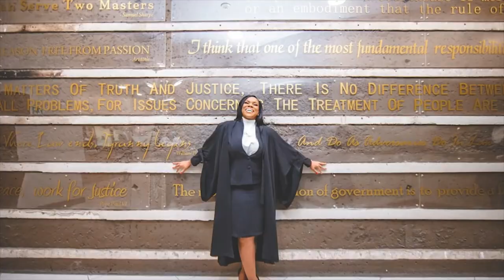Talking Attorney At Law Achievement ONSTAGE with Winford Williams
On Saturday, Winford Williams, had me on ONSTAGE TV talking about my latest accomplishment as an Attorney-at-Law. We spoke about the journey, how I made it and gave some tips in-between that others can use to execute their dreams and my next business venture.

Click, watch and share.
Listen to Miss Kitty Live
Weekdays Mon - Fri 3-5 PM
On Nationwide Radio
Nationwide  90 FM
Nationwideradiojm.com